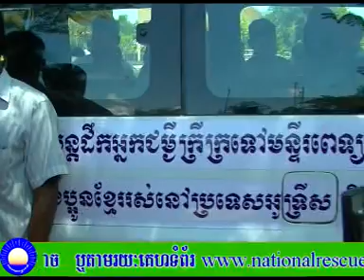CNRP Video Kem Sokha ផ្តល់រថយន្តដល់ឃុំឈ្នះឆ្នោត ក្នុងខេត្តព្រៃវែង 20130528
គណបក្សសង្រ្គោះជាតិ ដែលកើតចេញពីការឬួមបញ្ចូលគ្នារវាងគណបក្សសមរង្ស៊ី និងគណបក្សសិទ្ធិមនុស្ស ថ្ងៃទី២៨ ខែឧសភា ឆ្នាំ២០១៣ បានជូនរថយន្តដឹកអ្នកជម្ងឺក្រីក្រទៅមន្ទីពេទ្យដែលជា អំណោយរបស់បងប្អូនរស់នៅក្រៅស្រក យកទៅជូនឃុំ កំពង់ប្រាសាទ ស្រុកពាមជរ ខេត្តព្រៃវែង ។ សូមបញ្ជាក់ជូនថា មុនការបោះឆ្នោត ក្រុមប្រឹក្សាឃុំ-សង្កាត់ ២០១២ គណបក្សសិទ្ធិមនុស្សបានសន្យានយោបាយថា បើគណបក្សនេះឈ្នះបានជាមេឃុំ នឹងជូនរថយន្តដឹកអ្នកជម្ងឺ១គ្រឿង និងសម្ភារៈការិយាល័យ(កុំព្យូទ័រ ម៉ាស៊ីនព្រីនធ័រ. ) ដល់ឃុំនោះ ហើយរហូតមកដល់ពេលនេះ រថយន្តចំនួនតែ១គ្រឿង តែប៉ុណ្ណោះ គឺបានចំនួន១៧/១៨ ឃុំហើយ ចំណែកឯសម្ភារៈការិយាល័យវិញយើងបានជូនគ្រប់ឃុំរួចរាល់ហើយ គឺតាំងពីជាប់ភ្លាម ។